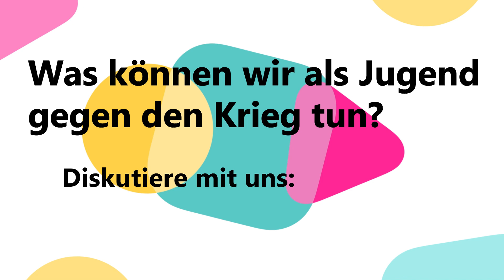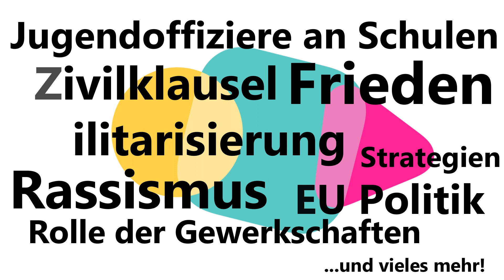Komm zur Anti-Kriegs-Jugendkonferenz!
Wir brauchen eine Jugend mit klarer antimilitaristischer Haltung! Komm deshalb am 23.04. nach Frankfurt am Main zur Anti-Kriegs-Jugendkonferenz! Dort wollen wir diskutieren wie wir gemeinsam gegen Krieg und Aufrüstung aktiv sein können!

Du hast Lust mitzukommen, weißt aber nicht wie du nach Frankfurt kommst? Dann schreib uns einfach an und wir vermitteln dir eine Anreise aus deiner Nähe!